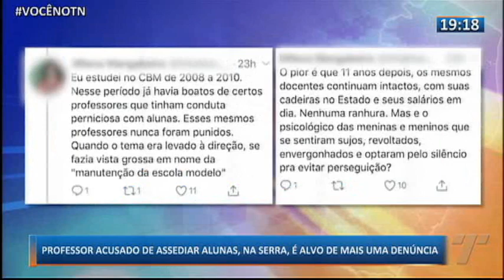Tribuna Notícias 2ª Edição 01 07 19